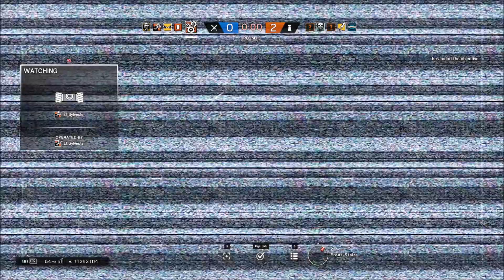this is why u dont stand near windows